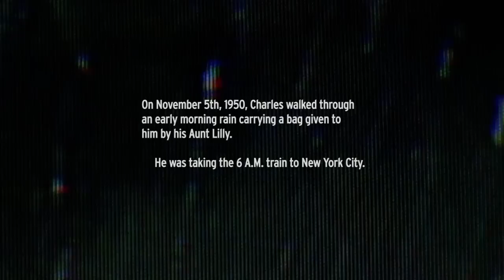The Life of Reilly | Part 15 Caught in the Rain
This video is part 15 of The Life Of Reilly, starring Charles Nelson Reilly.  Has CNR been forgotten today?  What do people remember about his career?  This short piece offers a few ideas.